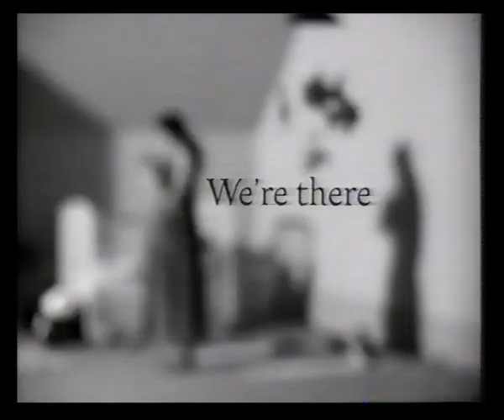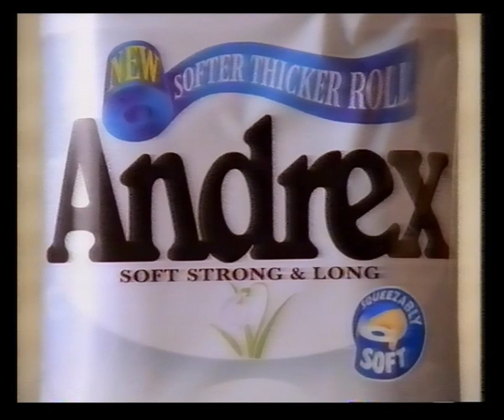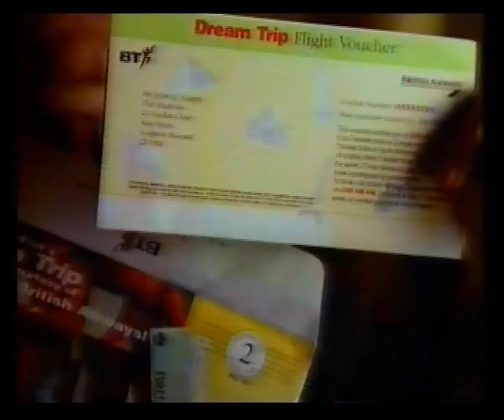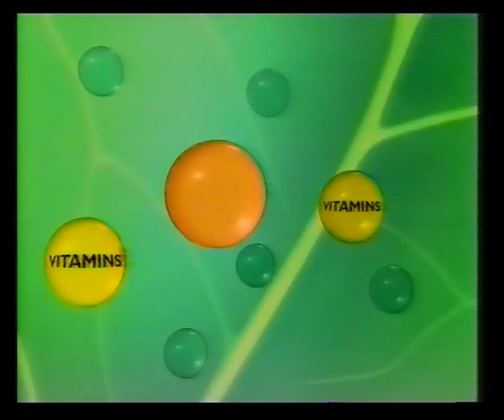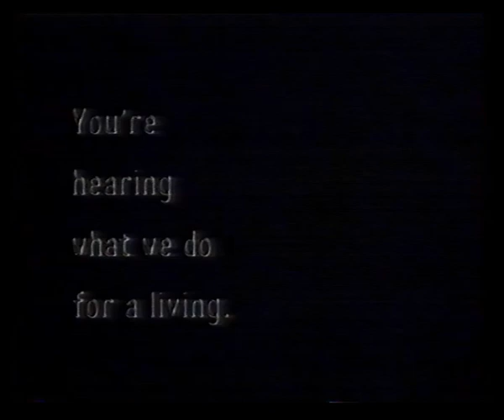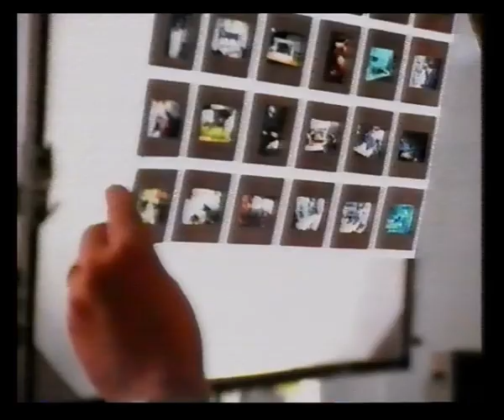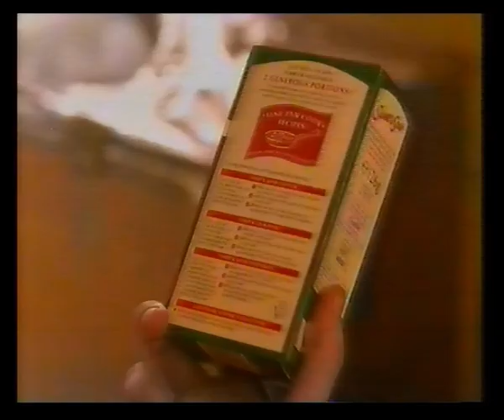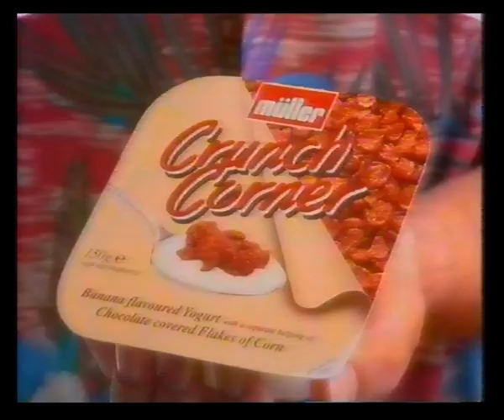Channel 4 | Adverts | Continuity | 15th July 1996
Adverts for:
Somerfield
Citroen Saxo
Jif Kitchen
L'Oréal
Wella

Wednesday night on 4 trail
MASH trail
Channel 4 ident into Howard's End

Adverts for:
PPP Healthcare
Wall's Carte D'Or
Renault Freeways
Andrex
Alton Towers
Colgate Total
British Meat
BT

VW Golf
Wall's Calippo
NatWest
Synergie by Garnier
NatWest
Nestlé Fruitful
American Express

Mitsubishi Motors
Bodyform Invisible
Flora
BT
Direct Line
Vision Express
Crosse and Blackwell

Max Factor
Sony Handycam
IBM
Muller Crunch Corner
AA
Volvo S40
Eurostar

A Room With A View trail
Latino Nights slide

Adverts for:
Peugeot 106
Program
Pantene Pro-V
P&O European Ferries
Jif Kitchen
BT
Plénitude Revitalift from L'Oréal
Peugeot 106
ITC

True Stories: Crime of the Wolf trail
Channel 4 ident
Latino Nights intro